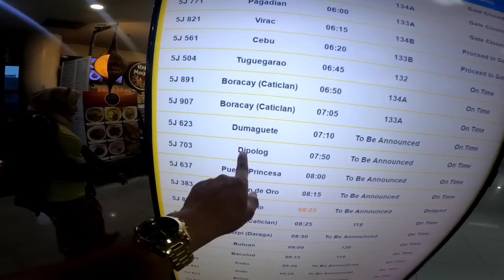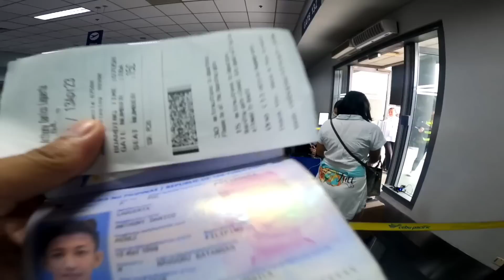BALIK MINDANAO NA ULIT KAMI NI PANGET